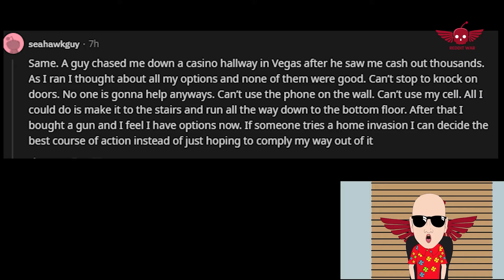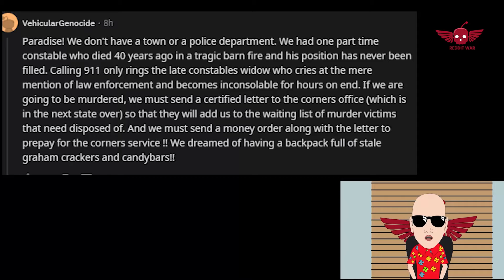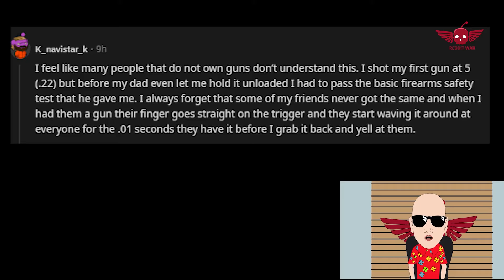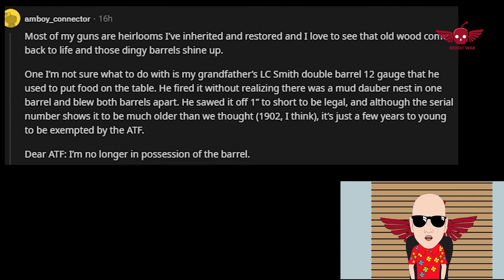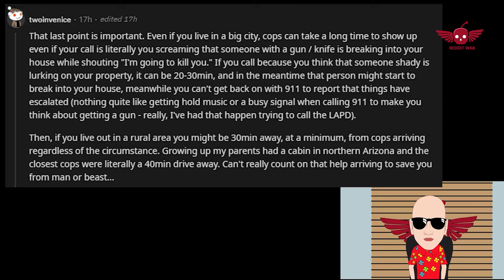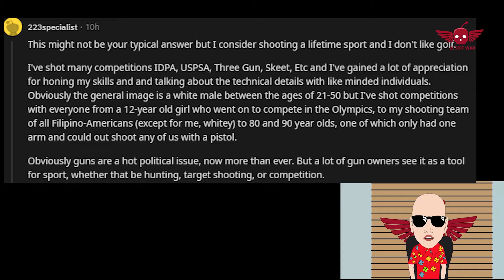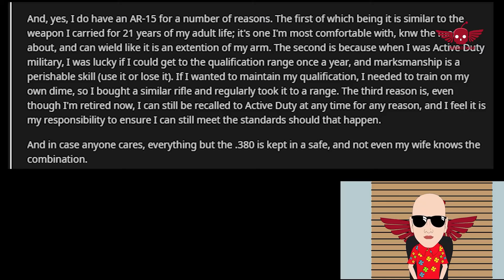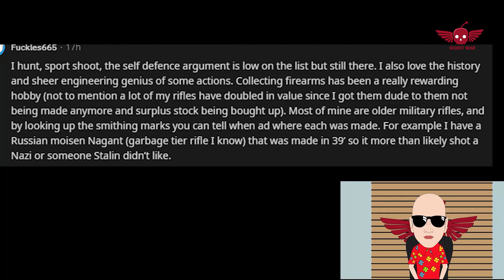Gun owners of Reddit, what is your reason to own firearms ?